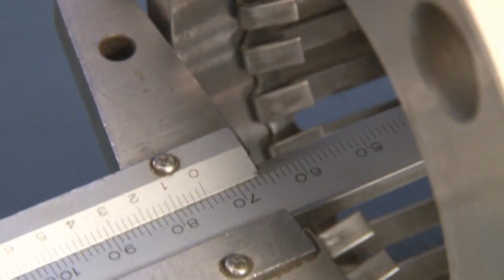Shakti Pumps Service Video Model QF 50 5 Stage Disassemly & Reassembly DASH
Shakti Pumps (I) Limited manufactures a wide variety of pumps with the range of high Quality. We are one of the leading pump exporters apart from supplying our products to local market, various industries & Government organizations.